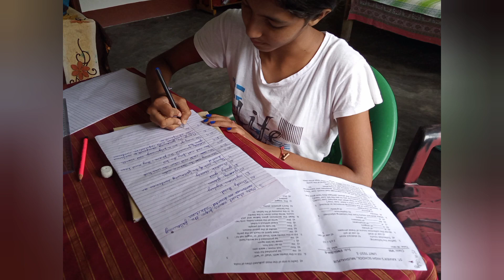At home just like a online exam and what I do today at home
urmi's vlogs
funny moment
happines and happy vlogs